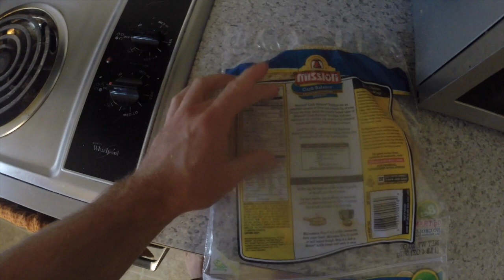From Bro To Pro VLOG 1: Dairy and Dumbbells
My VLOG showing you how many mainstream contest prep no-no's are actually beneficial if it allows you to stick to the plan.